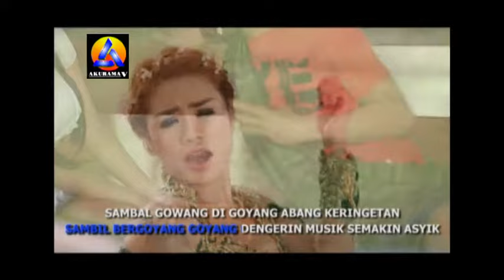Risma Aw Aw - Sambel Goang (Karaoke)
all rights Akurama Records
BUY ONLY OUR ORIGINAL VCD